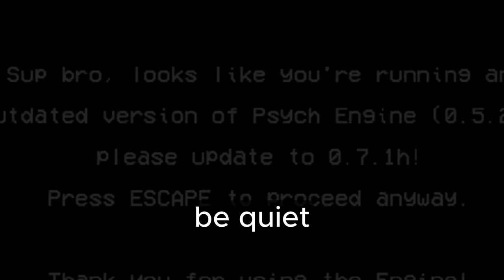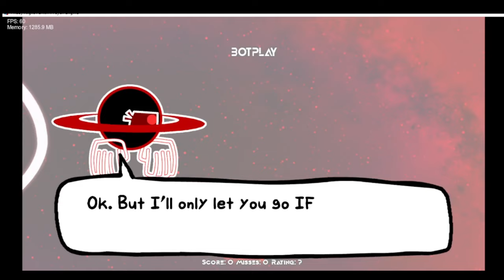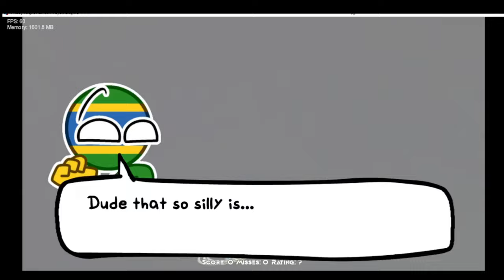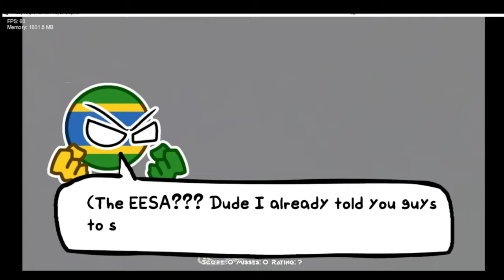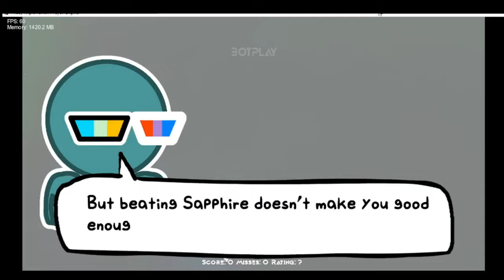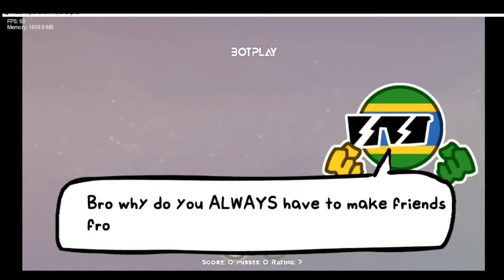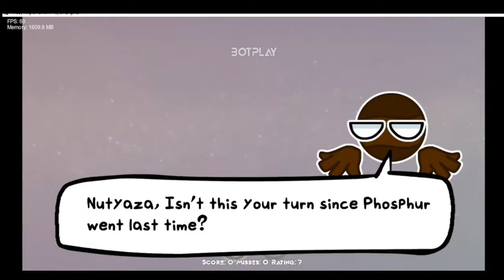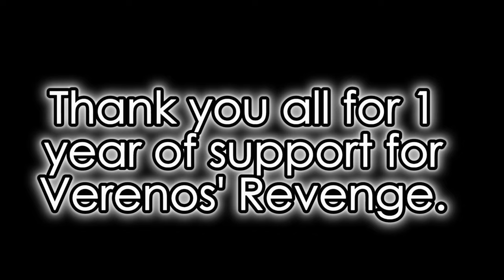Verenos' Revenge Part 4: The Last Hope (PLUTO'S REPRISAL SPINOFF)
The end of a journey has arrived... Or has it? Could this be the beginning of a larger challenge for Verenos?

Verenos' Revenge Part 4: The Last Hope is finally here! After an entire year, I have finished all of the Verenos' Revenge series (or atleast the 4 main parts where verenos has to find the EESA's main probe). Thank you so much for the support during that time.

A part 5 is unlikely, although it may happen if I get the motivation to do it.

Verenos and Phosphur, along with their former enemy, Nutyaza, go on a journey. A journey to destroy the EESA. What kind of obscure secret is the EESA hiding? What is it's goal? Some of those questions may or may not be answered during this part.

*Most songs made by me with FL Studio
*Most sprites made by me with KRITA and Paint.net
*Special thanks to Daniel, Ruslan, Kxvin, Sapphire (Quazito), Turk, Cauzin and Kayla (United Ball) for participating in this part and helping me with their character designs.

Contributors
@DigitalHourglass Creator of Pluto's Reprisal, Icon artist, Composer of Speculari, Speculari dialogue scripter
@ralseylegal9873 Co-Owner, Lore assistant
@Berserk308 Old Icons for Ecledier and Verenos
@voidedbattery Lua coder: Change Object Order Event, Character Animation Trail Notes, Oxygen Notes, dust in Searing Sands
@chillymations6766 Verenos' Voice Actor, Icon artist (Nutyaza)
@TheGaming_Meteor Kayla Concept art:
@0.r0 Eye design for Nutyaza
@DeltaHydrixian Dialogue Sprites Artist
@axeun235 New EESA design concept art
@_McCenty Composer of Alkali (Voices)
@bestbuckle97073 Icon Artist
@beauski6182 New Microphone Design for Caeliphor

CAST
Slaso - That me jid
@danielsebastianthespeedpai9788 - Himself
@cooleruslidto924 - Himself
@KxvinYT - Kexon
Sapphire - Himself
@TurkAnimatesOfficial - Himself
@cauzinofficial - Himself
@UnitedBall2 - Herself
- Background
@nandieboy Nand (3 Eyes)
@eui2o979 Euro

TIMESTAMPS
0:00 Intro
1:16 Twilight Dialogue
2:29 Twilight: VS Hadames
4:54 Twilight Post Dialogue
5:13 Contrasting Tones Dialogue
6:51 Contrasting Tones: VS Daniel and Ruslan
9:05 Speculari Dialogue
10:08 Speculari: VS Pluto
12:56 Speculari Post Dialogue
13:24 Kovaltio Dialogue
13:54 Kovaltio: VS Kexon
16:50 Alkali Dialogue
17:23 Alkali: VS Sapphire
19:07 Turquoise Twilight Dialogue
19:32 Turquoise Twilight: VS Turk
22:02 Turquoise Twilight Post Dialogue
22:15 Searing Sands Dialogue
23:38 Searing Sands: VS Cauzin
26:27 Final Endeavor Animated Cutscene
26:46 Final Endeavor Dialogue
27:19 Final Endeavor: VS EESA and Kayla
31:01 Final Endeavor Post Dialogue
31:50 Extra Song
31:57 Laurels: VS The Cemelian System
35:05 Epilogue: VS Phosphur
37:02 Outro